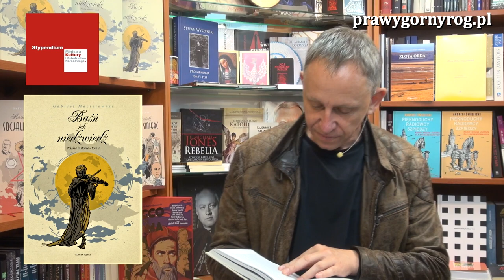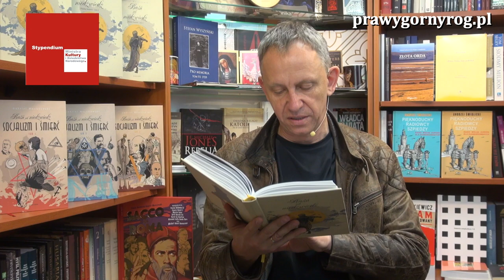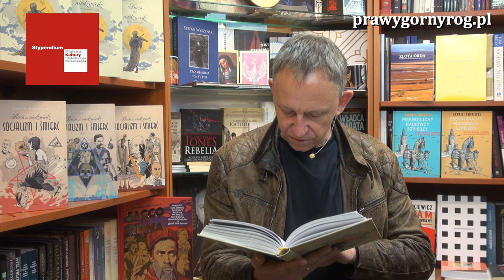Żydowska obrona polskiej szachownicy - Gabriel Maciejewski: BJN. Polskie historie. Tom 1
Gabriel Maciejewski (Coryllus) - Baśń jak niedźwiedź. Polskie historie (Tom I) - "Żydowska obrona polskiej szachownicy". "Coryllus w sieci". lipiec 2020 r.Zrealizowano w ramach programu stypendialnego Ministra Kultury i Dziedzictwa Narodowego - Kultura w sieci